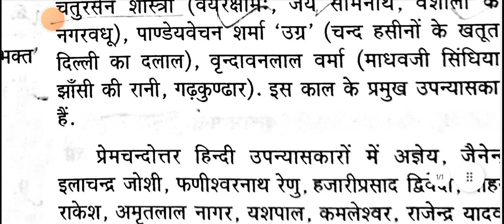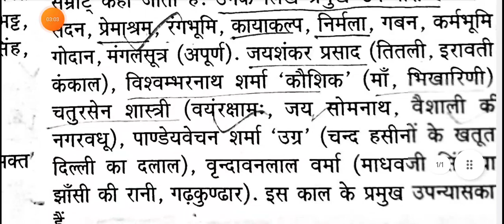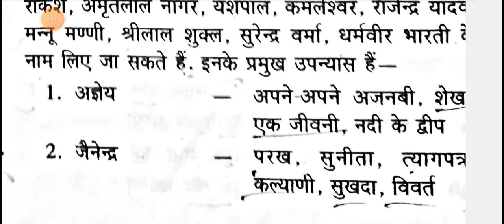हिंदी गद्य साहित्य का विकास तथा उपन्यास व उपन्यासकार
हिंदी टीजीटी पीजीटी नेट  की परीक्षा के लिए महत्वपूर्ण हिंदी साहित्य के विकास क्रम में उपन्यास